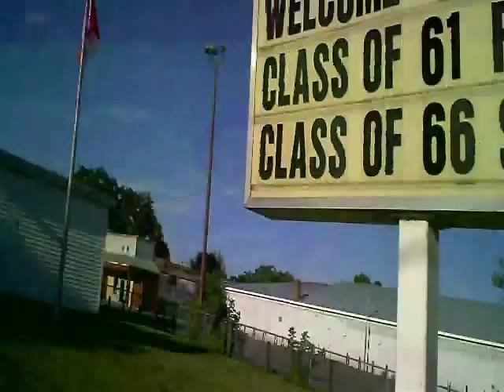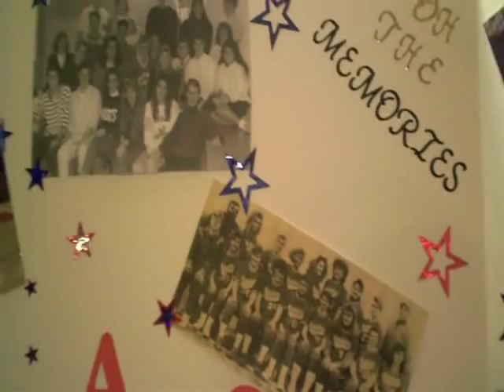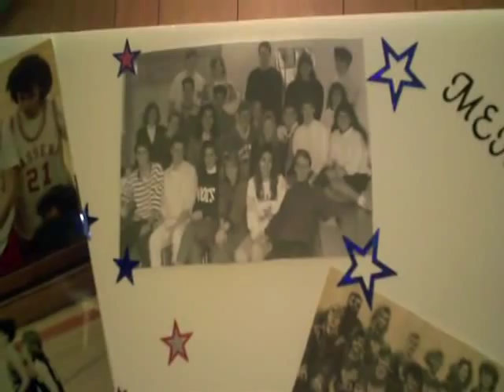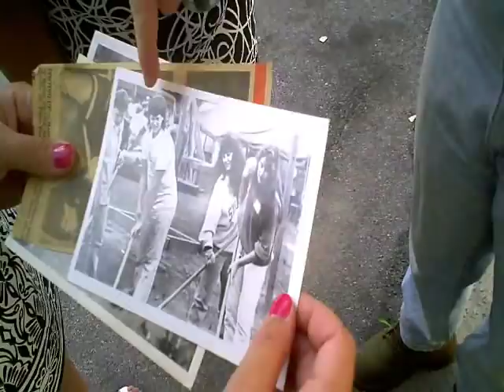A 20th Massena New York Reunion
johnswackyworld meets up with some members of the massena central class of 1991 for a 20th reunion.